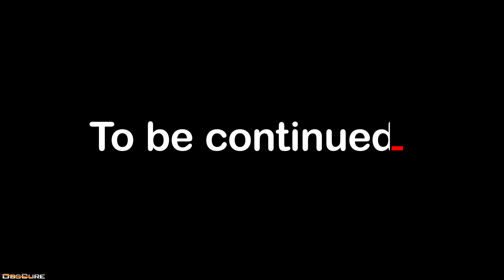Fantasy Tavern Sextet - Vol.2 Adventurer's Days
One day, several days after our protagonist the young cook in the back of an Akihabara maid cafe got transported to another world, our hero gets paid a visit by the lady knight Dahlia at Lupine's tavern.

Dahlia proclaims to the hero, "I want you to make me a woman," which leads to all kinds of misunderstandings with Lupine and Daisy, who have a barrage of questions!

After getting filled in on what she actually meant, it's revealed that Dahlia's aim is to defeat a monster who only preys on women. However, for Dahlia, who has only ever lived by the sword, femininity feels like an alien concept.

To help increase her feminine charms, Dahlia becomes a waitress at Lupine's Tavern, and her inexperience leads to all kinds of trouble with the guests!

Our hero has no idea that this turn of events will lead him to help Dahlia and Veronica take down their archnemesis from the past...